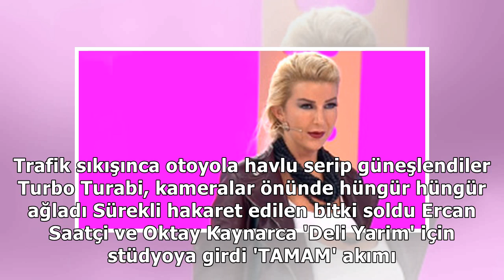İbrahim Tatlıses'in Oğlu İdo Tatlıses'in 'Tamam' Paylaşımı Kafa Karıştırdı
Haberler » Magazin » Haber Recep Tayyip Erdoğan, İbrahim Tatlıses, Magazin Yarışmacıyı karşısında görünce Binali Yıldırı...